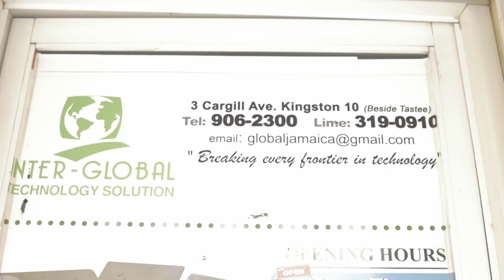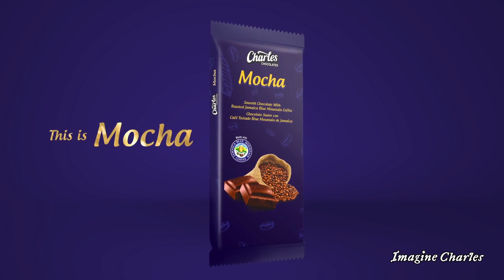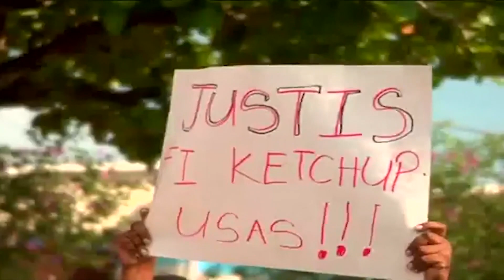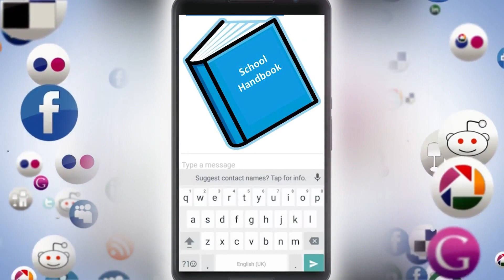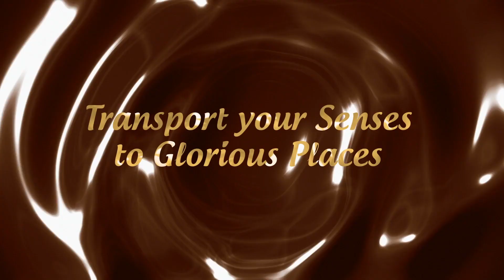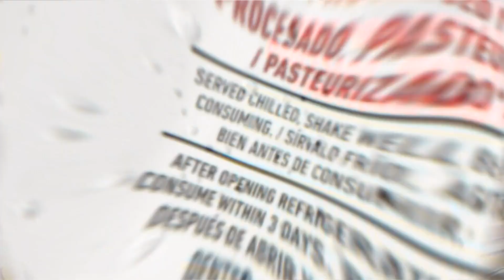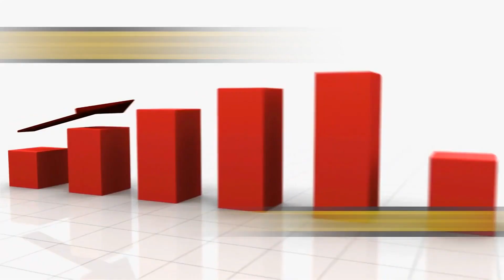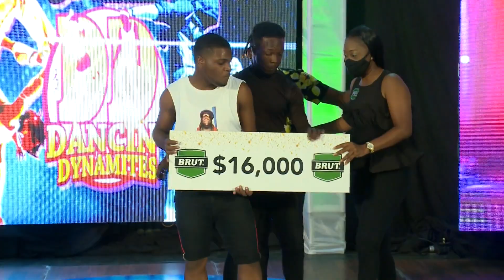Dancin' Dynamites 2022 Season 16 Show 9